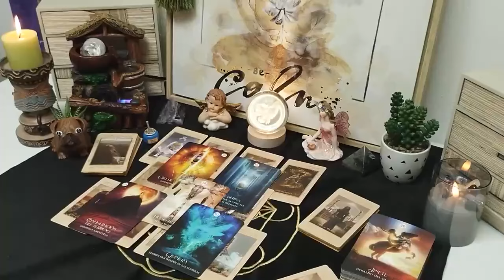SAGITTARIUS- SILENT…SILENT… THEN BOOM! OUT OF NOWHERE A SHOCKING REVEAL😱 OCTOBER 2024 TAROT READING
Sagittarius Love
Sagittarius 2024
Sagittarius today
Sagittarius NOVEMBER
Sagittarius 2024